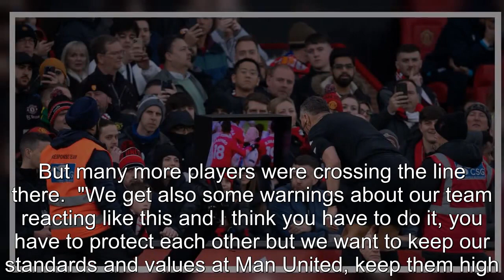Manchester United stance on possible Casemiro appeal over red card